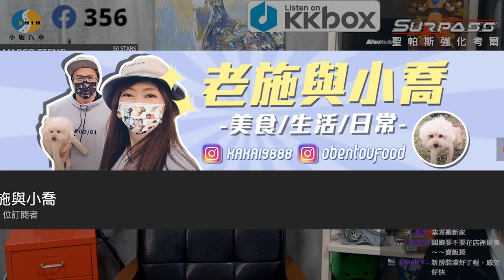【小施FB直播精華#118】會建議汽車去改色嗎?/車廠報錯價格，不修了卻要求付高額工資?